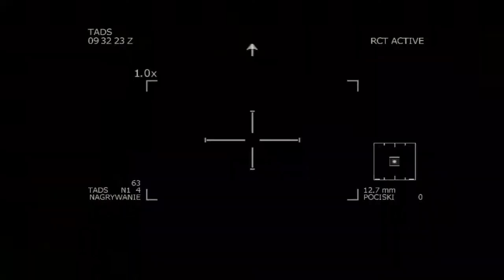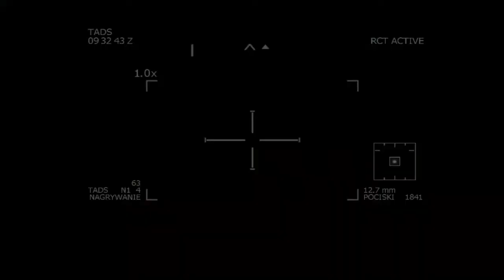Call of Duty MW3 kampania odc.19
Akt 2 Misja 2